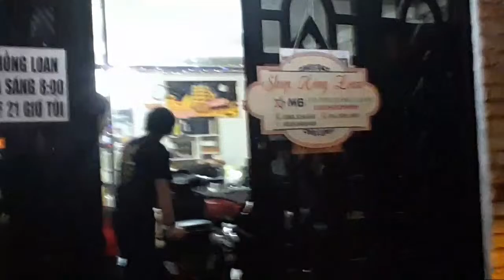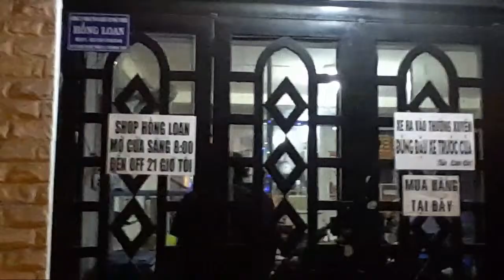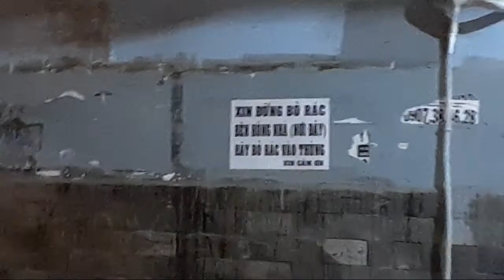Thiên Ân vlog đang phát trực tiếp!